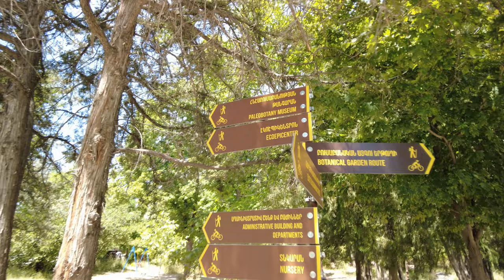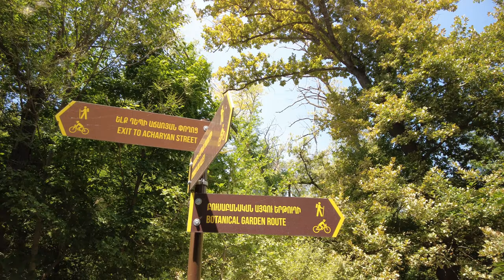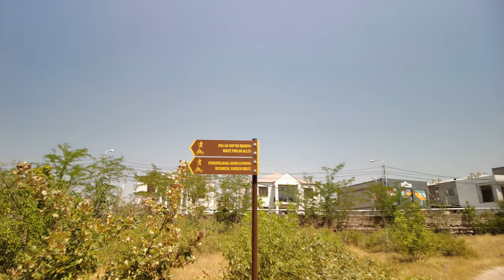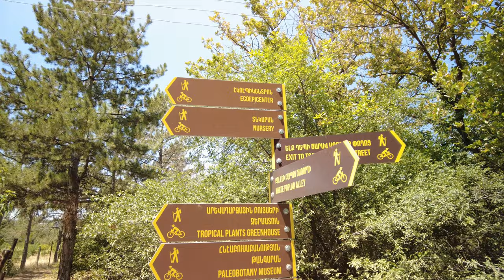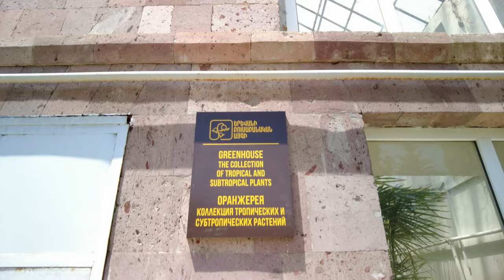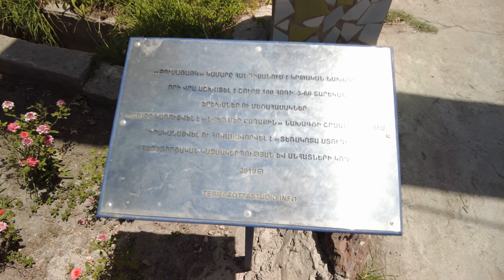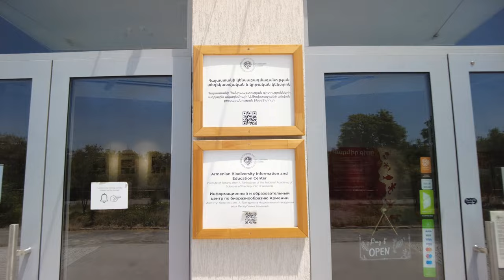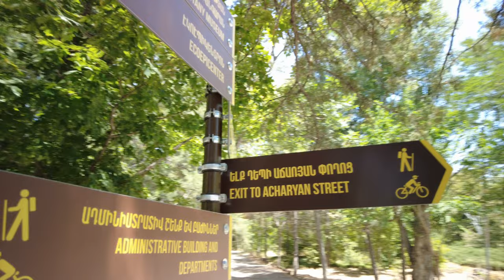Yerevan Botanical Garden Walk [4K]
Walking the main route.  The park itself looks sad, abandoned, definitely lacks financing.  The area is huge but only a part of it is used by plants.  There are not too much plants outside, zero name plates.  From botanical perspective it's poor.  Locals use it as the closest forest to have a picnic under big trees, for running and cycling.

Filmed on Sunday, July 16th, 2022, around 2 pm, temperature around +25 °C / +77 °F.